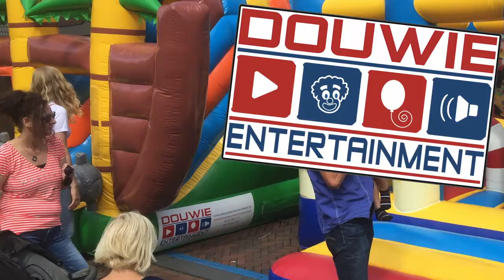Dedemsvaart: Modeshow voor ’Vrouwen van Nu’ met Babs Fashion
De ‘Dedemsvaartse Vrouwen van Nu’ zijn een nieuw seizoen gestart. Ditmaal met een modeshow door Babs Fashion, gevestigd aan de Marktstraat. ‘Geweldig leuk,’aldus Annet Wissink van Babs.
‘Ik had nog niet eerder een modeshow georganiseerd, maar het was een hele leuke avond en zeker voor herhaling vatbaar,’ meent de eigenaresse van de modewinkel. Ook de dames van Vrouwen van Nu waren zeer te spreken over de startavond, waarbij zo’n tachtig leden aanwezig waren.